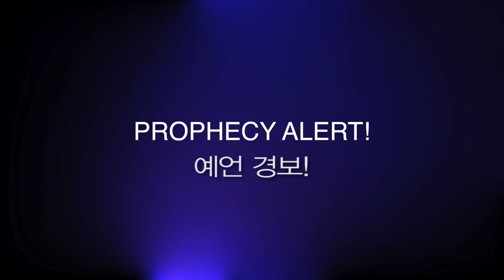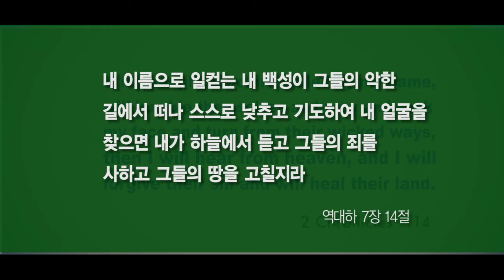한글 A MASSIVE EARTHQUAKE COMING TO KENYA HD PROPHET DR OWUOR